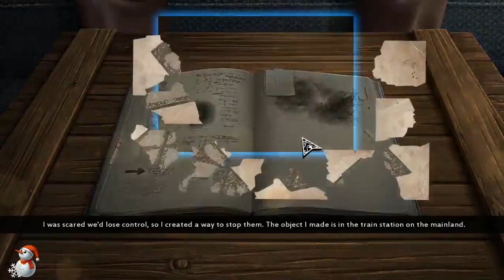Shadowplay: Darkness Incarnate Collectors Edition - ЧАСТЬ 3 (ПОЕЗД)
Вы проникли в психиатрическую лечебницу, чтобы найти доказательства невиновности сестры, которую обвиняют в убийстве. Побродив по мрачным коридорами, вы понимаете, что не одиноки: что-то зловещее скрывается в темноте. Этот кошмар появляется в виде теней, которые превращаются в ужасных монстров. Сможете вы выжить в Железных Вратах и спасти сестру? Или же после вас останется только угасающая тень?